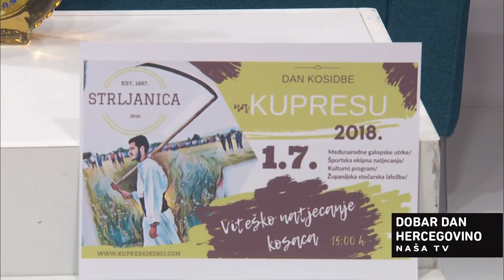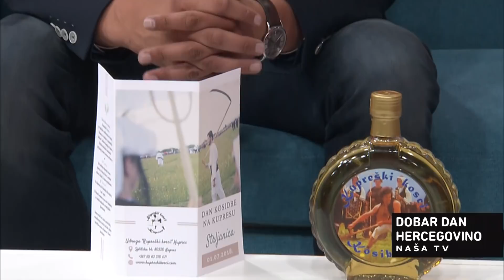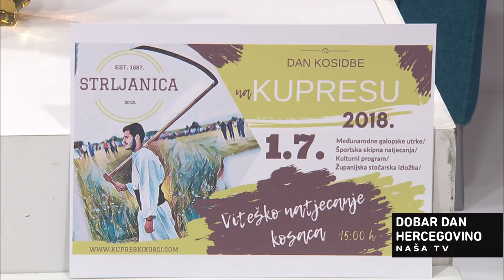NAŠA TV | MATKO ĆURKOVIĆ O "DANU KOSIDBE" NA KUPRESU